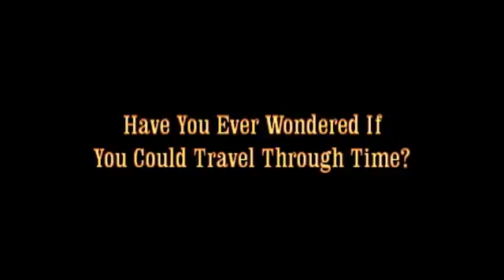The Time Machine Trailer.mp4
A short trailer for a fun movie my friends, and I are making.  I used the NEW Pinnacle Studio Ultimate 14, and loved every minute of it.  HOPE YA'LL ENJOY!